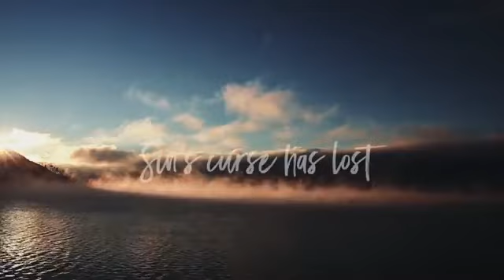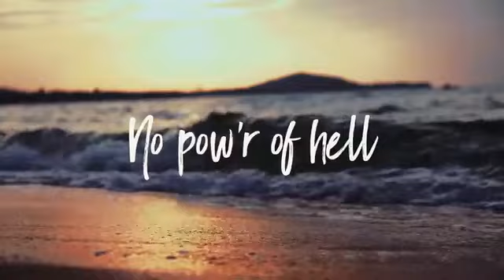In Christ Alone Official Lyric Video Keith & Kristyn Getty, Alison Krauss1